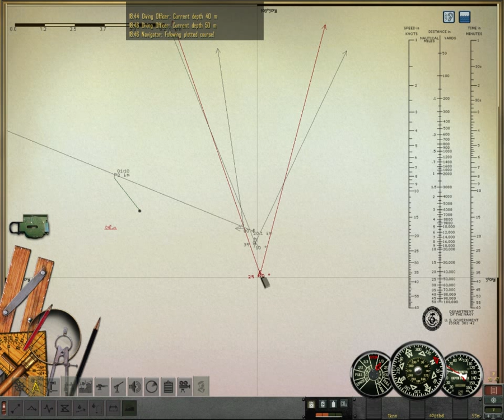Let's Play Silent Hunter IV - Patrol 2 - Part 4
Alright, I know I left you guys on a cliffhanger in the last episode and that you're all really excited, but I don't want anybody getting... carried away... HAW!